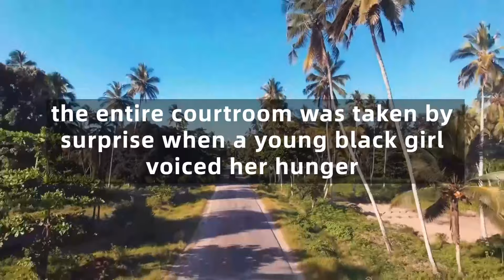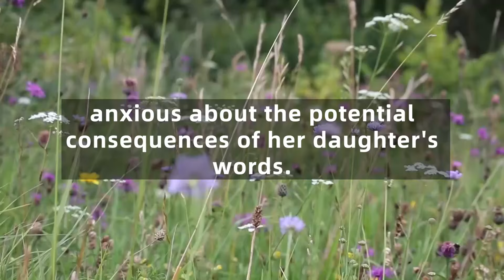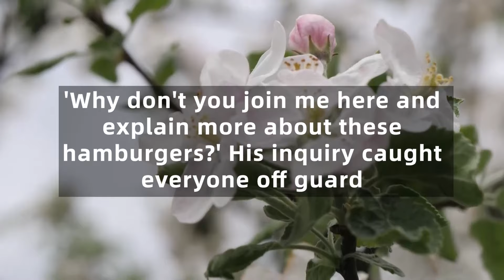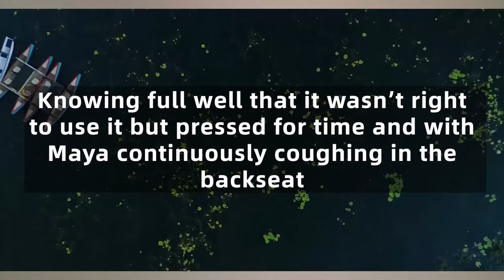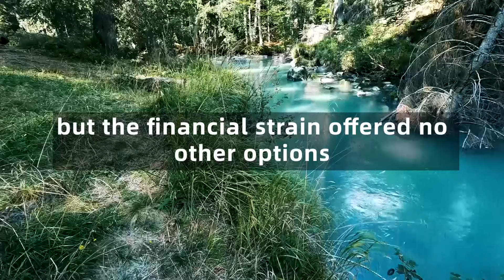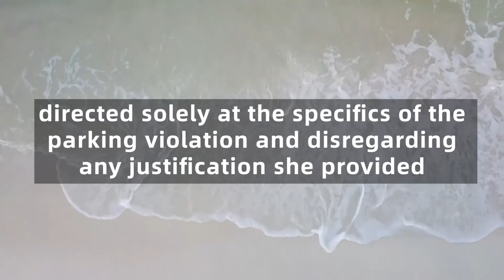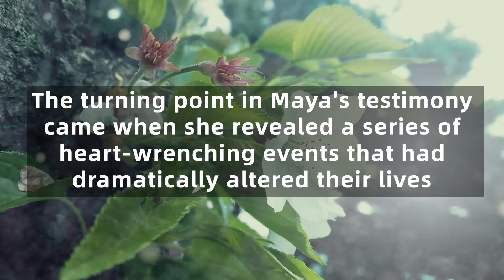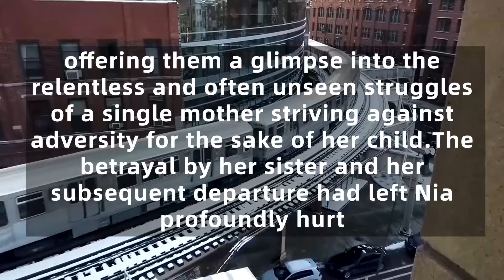When a Black Girl Told the Judge She Was Hungry, His Next Move Shocked Everyone!